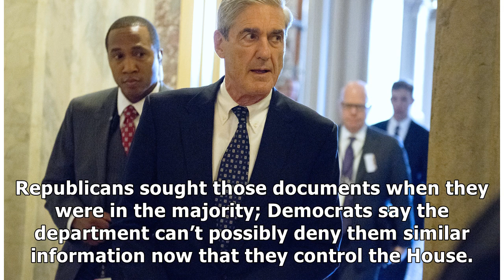Mueller’s Team Likely Compiled Massive Amount Of Documents And Evidence